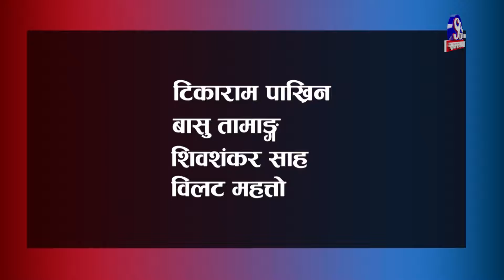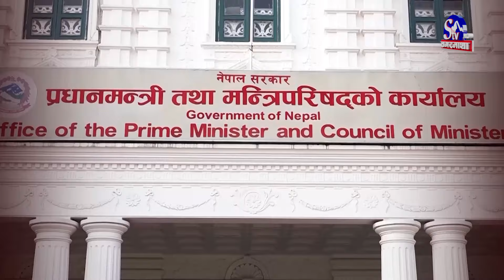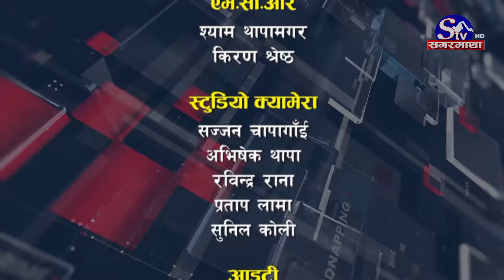के थियो निजगढमा पड्किएको त्यो ‘शंकास्पद वस्तु’ ? जसले लियो ३ जनाको ज्यान